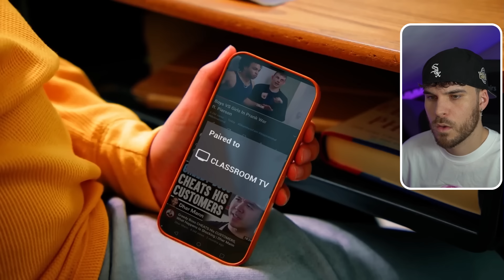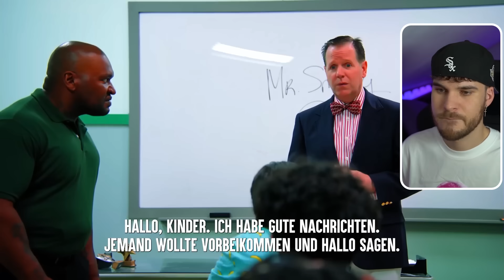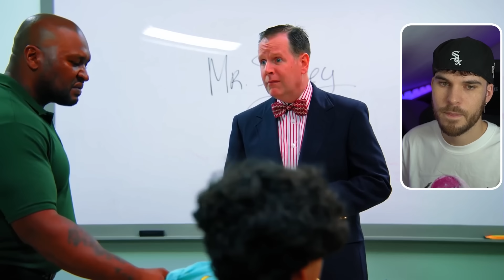Schüler-Prank an LEHRER geht SCHIEF..